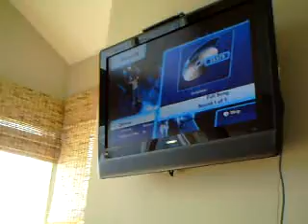APO Retreat - Ami - Unfaithful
Our president singing Unfaithful by Rhianna